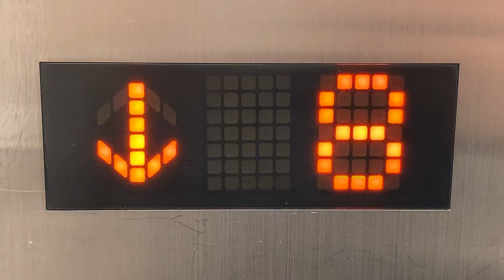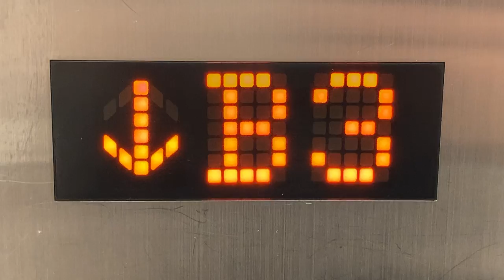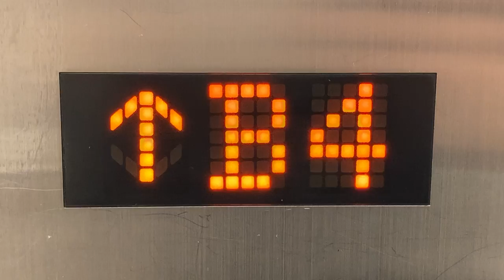階床表示灯 サウスゲートビルディング北側 日立製エレベーター階数表示 その3